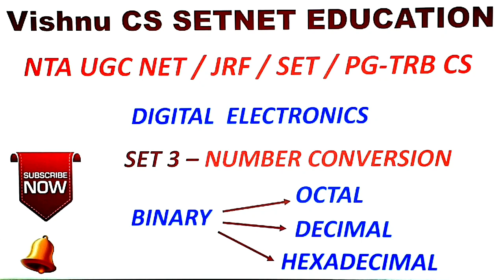Digital Electronics | Number Conversion | Binary to Octal | Binary to Decimal | Binary to Hexadecima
In this video we have discuss the Numbering System & Conversion, Binary to Decimal, Binary to Octal, Binary to Hexadecimal conversion in Digital Electronics Subject. It will surely help you in SET / NTA UGC NET / PG TRB-CS exams.
You can qualify UGC NET exam if you are dedicated, smart and willing to work hard.   It is the most important and repeated question in UGC NET / SET/ Exams.
To pass the exams, kindly watch my upcoming videos for all topics (MCQs, solved problems) in all Computer Science subjects.

UGC NET / SET - PAPER 1 -  Videos link
SET 1 – UGC NET / SET / Paper 1 - Teaching & Research Aptitude - December 2004 – Previous Year Questions with Answers

SET 2 – UGC NET / SET / Paper 1 - Teaching & Research Aptitude - December 2005 – Previous Year Questions with Answers

SET 3 – UGC NET / SET / Paper 1 – June 2006 - Teaching & Research Aptitude - Previous Year Questions with Answers

SET 4 – UGC NET / SET / Paper 1 – December 2006 - Teaching & Research Aptitude - Previous Year Questions with Answers